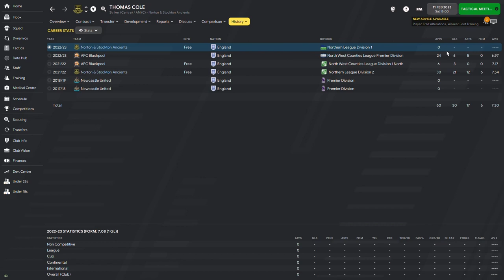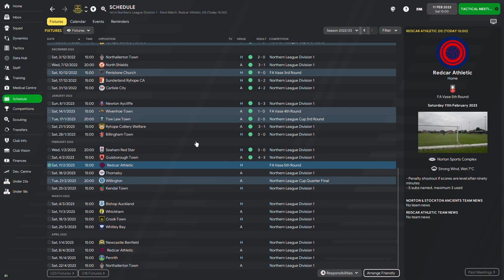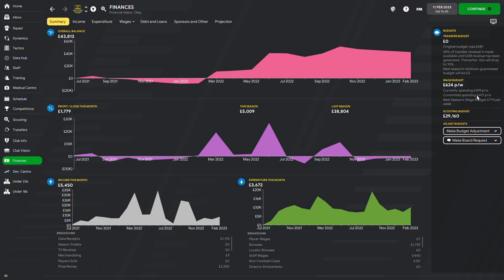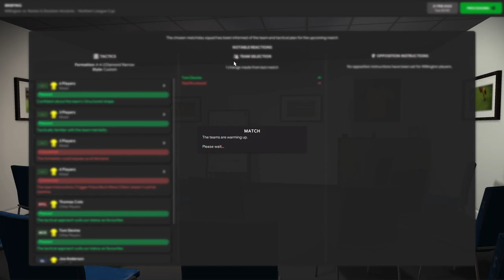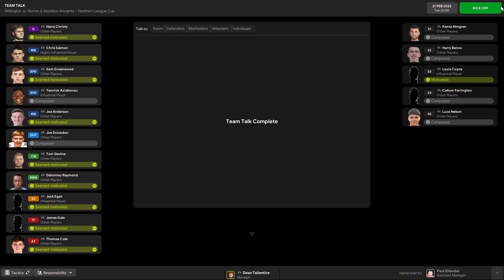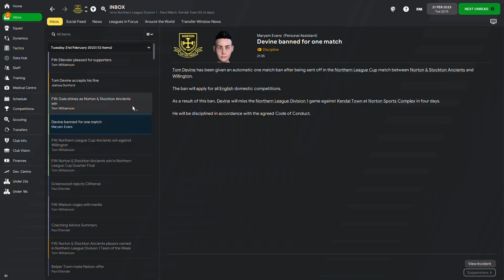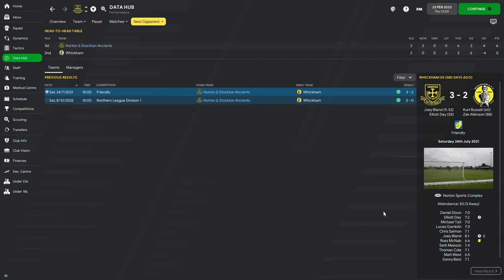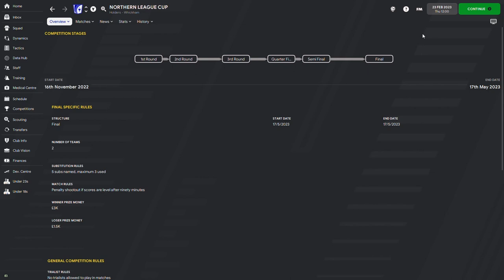WELCOME BACK THOMAS | Norton & Stockton EP.17 - Grassroots To Giants FM22 | FOOTBALL MANAGER 22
Welcome to Norton & Stockton Ancients in the North East of England.  In this series we will be looking to take a team from Grassroots football in League Level 10 all the way to Premier League glory, can we do it?